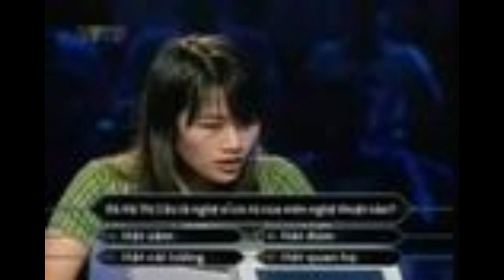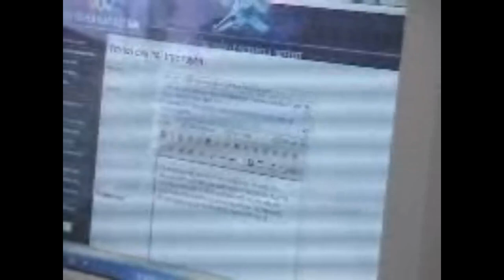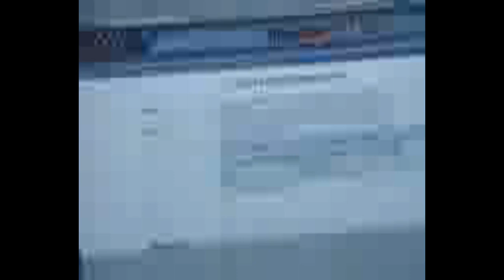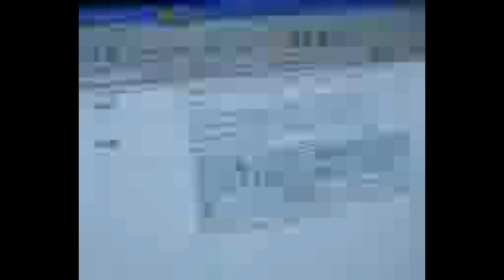(Tổng hợp) Nhưng hình ảnh tư liệu truyền hình quý trên trang nhiều trang web (2004 - 201x) + Bonus